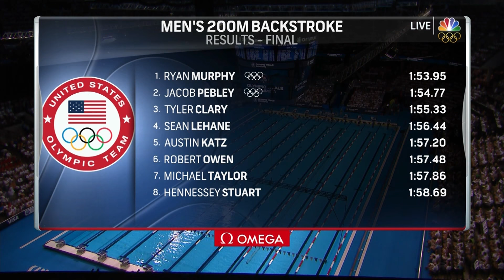Olympic Swimming Trials | Murphy, Pebley Qualify In 200m Backstroke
For more video from Olympic Trials, visit NBCOlympics.com.